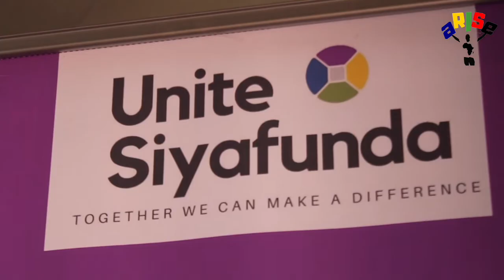Unite Siyafunda - Noordgesig Community Event (Motivation by King Fazan)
A showcase of the work they have done and learnt in the year 2021. The kids will be able to demonstrate engineering skills, coding skills and as well as like skills.

FIRST LEGO League Challenge teams are introduced to a scientific and real-world challenge for teams to focus and research on. They will be able to present their solutions to help improve their communities.